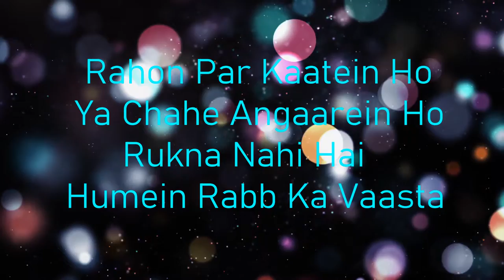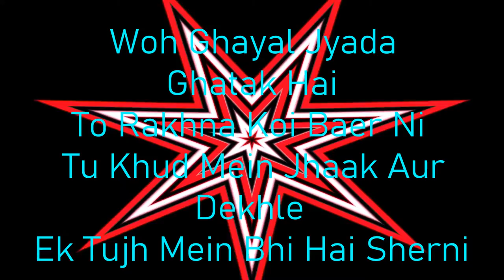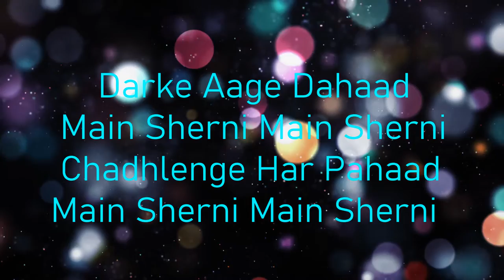Main Sherni- AKASA, @Raftaar and Vidya Balan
Hello Friends.
Listen to Main Sherni- AKASA, @Raftaar and Vidya Balan